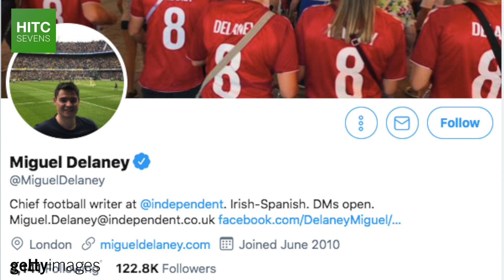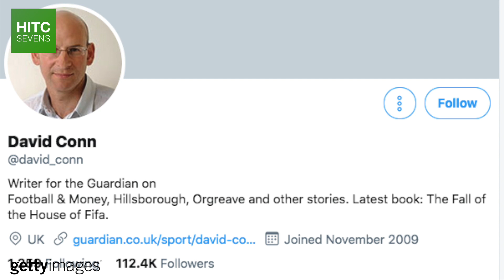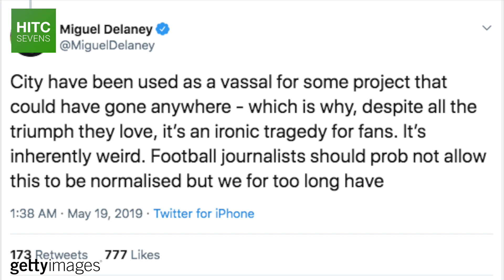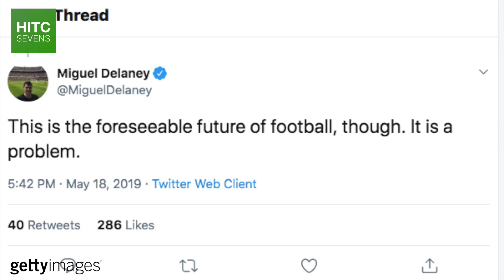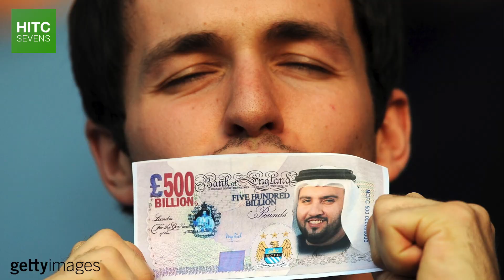Are Manchester City Ruining Football?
Following Man City's unprecedented domestic treble, HITC Sevens examines the suggestions from fans and certain sections of the press that they have 'ruined' football since Sheikh Mansour's takeover.